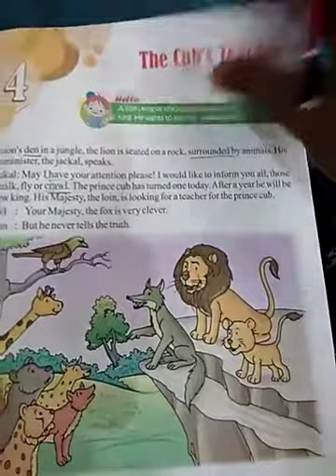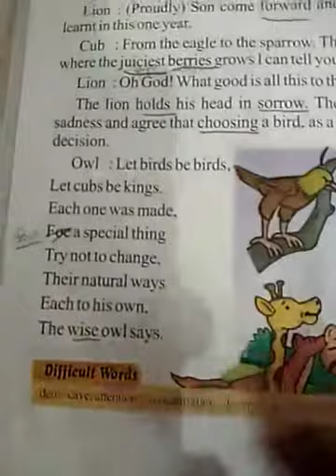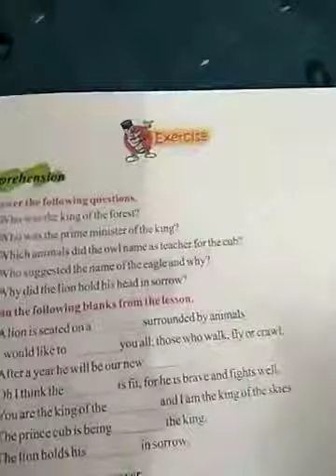Class 1 English literature lesson 4 part 3